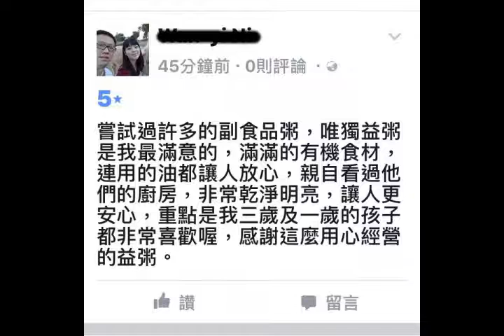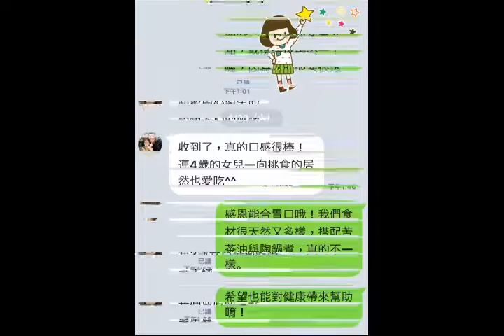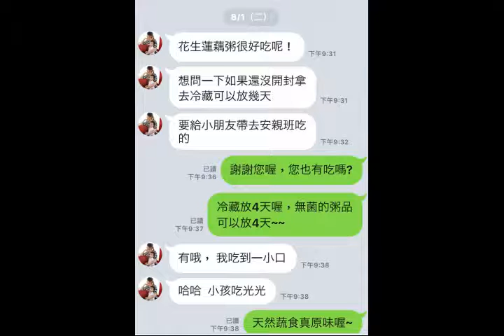媽咪們對成長寶寶粥的分享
寶寶粥您可以託付給益粥，優雅按下電鍋，健康美味輕鬆上桌。
除了均衡營養，更強調咀嚼與粥養胃氣，不一樣卻更好~

我們粥品都是純手工熬煮，依食材特性仔細選別、洗切，搭配苦茶油與海鹽在陶鍋內細火慢燉，從不使用味精、素料、防腐劑等，所有食材都是有機農場直送，百分之百的健康蔬食真原味，而且美味可口。